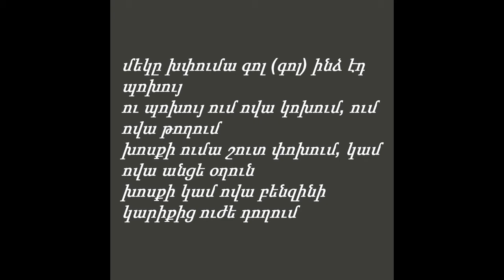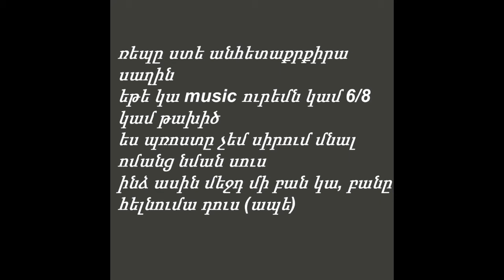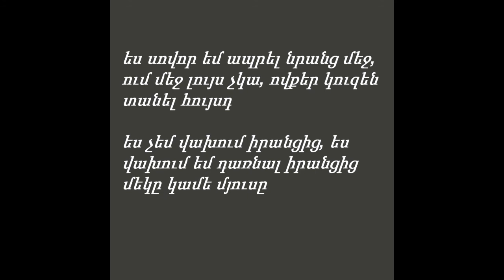Manuel Yes Sovor Em + /Lyrics/ 2015